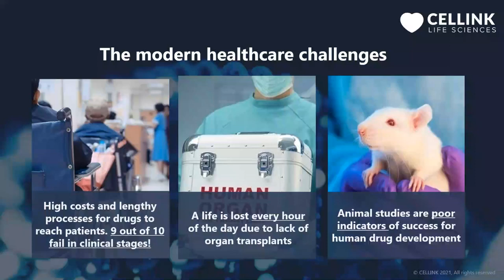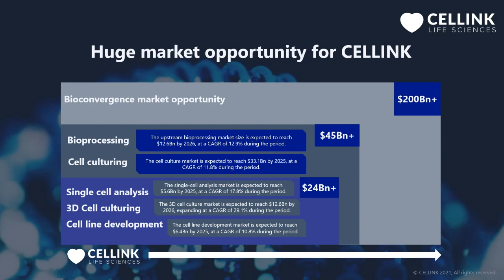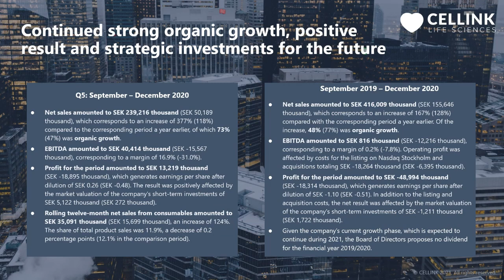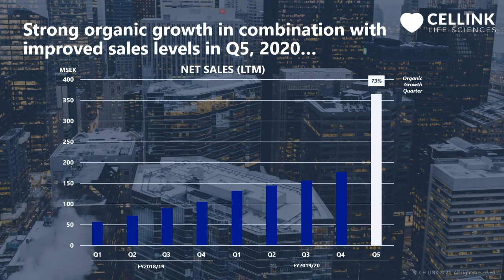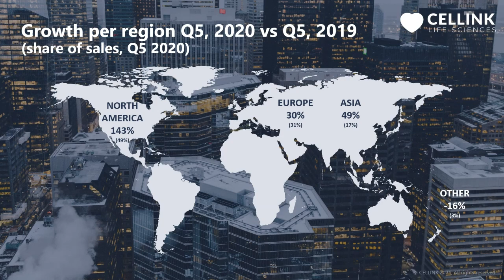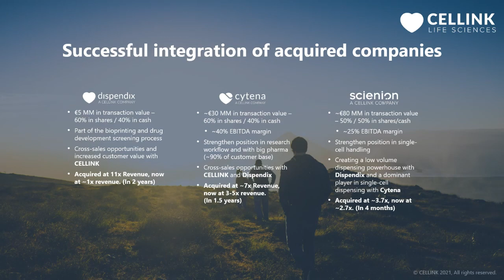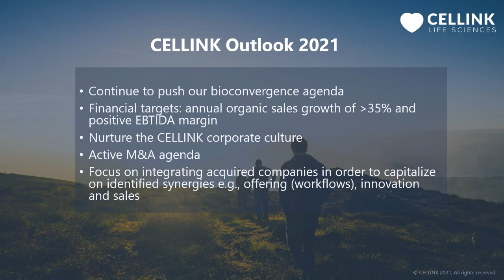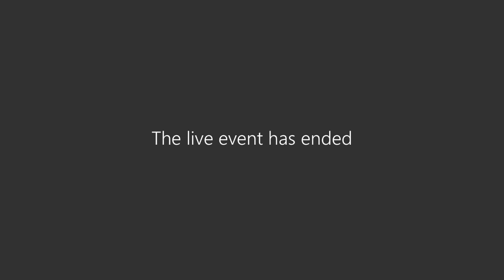Earnings Call Year-end report 2019/2020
Erik Gatenholm, CEO and Gusten Danielsson, CFO presents CELLINK's Year-end Report 2019/2020.